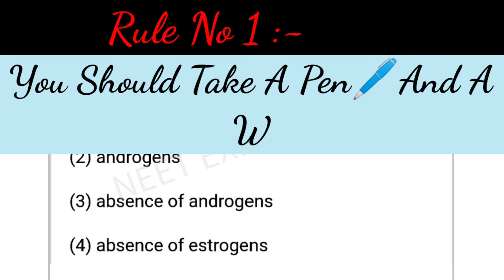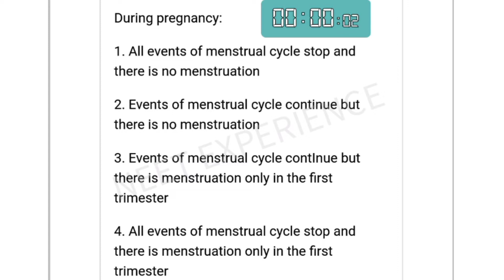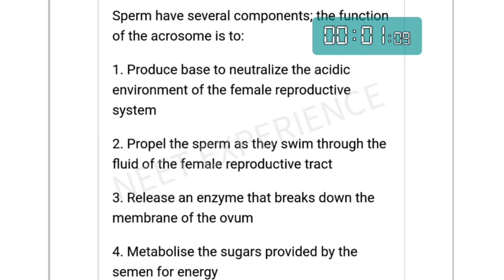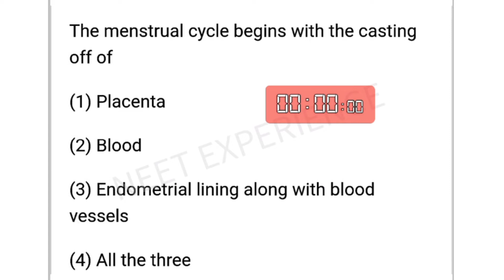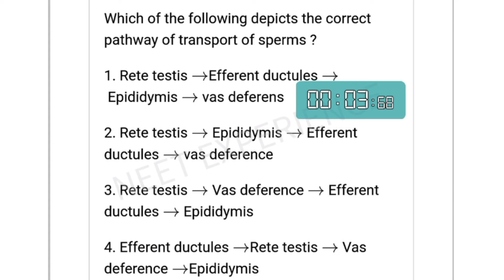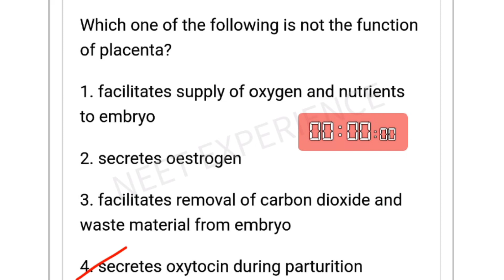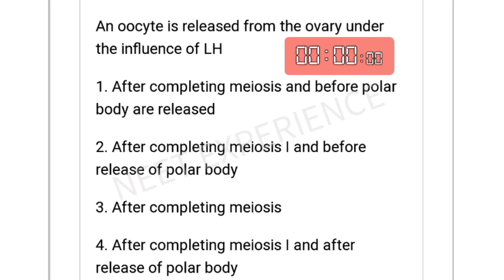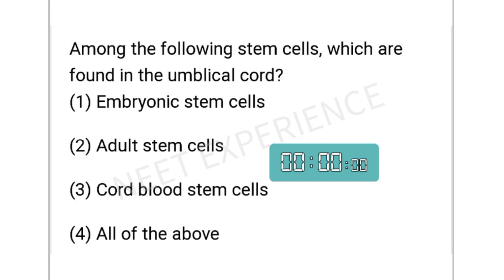Human Reproduction ll Most Imp Questions for Neet 2023 ll NEET EXPERIENCE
Hii I M Sahanawaz Ali.. This is my youtube channel to guide u and to myself.. I m a dropper,, i prepare for Neet 2023...In this channel everyday i will upload something new about neet 2023,,questions, tests,, chapterwise tests,, questions etc,,, in this way someone get few tricky questions from here and take a relaxation after solving this qsns 😊,, i already faced many of hard qsns previous year, i will discuss all of this,, in this video i will discuss about human reproduction  from the reproduction unit section of class 11 biology,,, here i will discuss some qsns from this chapter,, which may be tough to another persons,, i sweer i will try upload  my best,,,, god bless u everyone,, love u guys,, stay connected with me,, support me for new videos
NEET EXPERIENCE 😊
MACHAYENGEE✌️🔥🔥